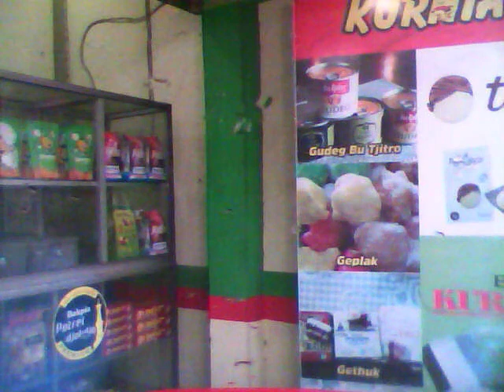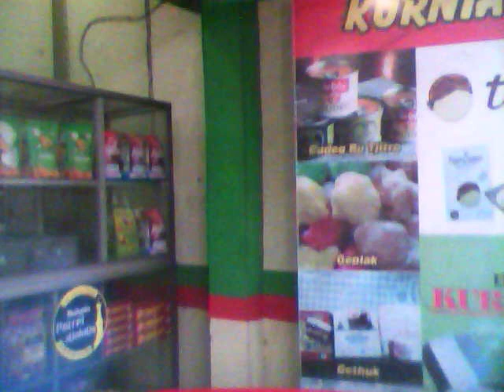streetview dashcam from jogya to klaten central java